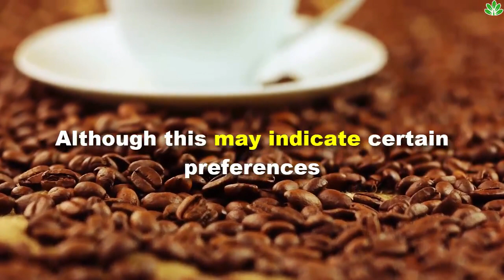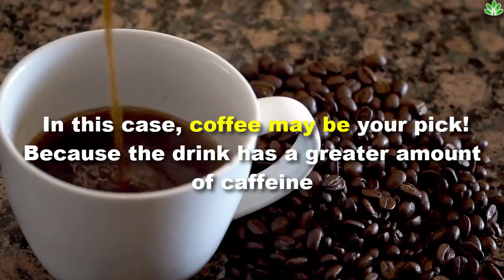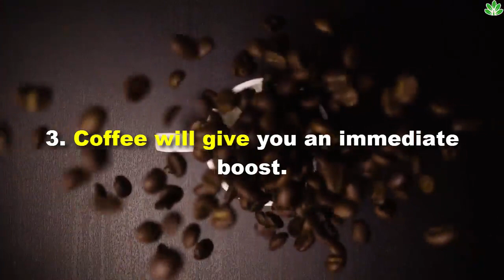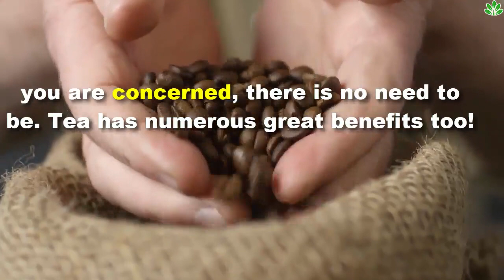5 Reasons Why Coffee in the Morning Can Be Better Than Tea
Coffee and tea are 2 of the most consumed beverages worldwide. Even so, in the mornings, people usually choose either a cup of coffee over tea. Although this may indicate certain preferences, choosing coffee as an official day-starter may not be as random as you think.

Today's video will discuss why coffee can be a better alternative in the morning along with its benefits.

1. Coffee will help you exercise better.

If you like waking up and doing your daily workout for a morning energy jolt, coffee may be the right choice for you. Considering the fact that coffee has a greater amount of caffeine in it than tea does, coffee can enhance your physical performance and reduce fatigue from exercise.

2. Coffee will help you with concentration.

Do you need to concentrate while you study for an exam, or are you participating in an activity that requires real focus? In this case, coffee may be your pick! Because the drink has a greater amount of caffeine, it will help you become alert and perform activities during the night hours, for example. Coffee will also help you stay on task and keep you wide awake.

3. Coffee will give you an immediate boost.

Tea is a drink that contains caffeine and L-theanine. Theanine will help you relax, as caffeine interacts with adenosine receptors in our brains and reduces that feeling of fatigue.

Considering that higher blood concentrations of caffeine may appear only 15 minutes after drinking it, it becomes clear why coffee is the one drink that gives instant energy.

4. Coffee can help you with weight loss.

There are studies that suggest that coffee consumption is connected to lower fat levels, especially in men.

5. Coffee can decrease the chance of developing diabetes.

A study indicated that caffeine will lower the chance of getting diabetes. Just 3 cups of coffee a day will lead to a 42% risk reduction of the disease, which is pretty interesting.

Feeling confused?
If you’re a tea lover, you might be considering adding some coffee to your daily routine. If you are concerned, there is no need to be. Tea has numerous great benefits too!

What beverage do you usually choose in the morning: coffee or tea?